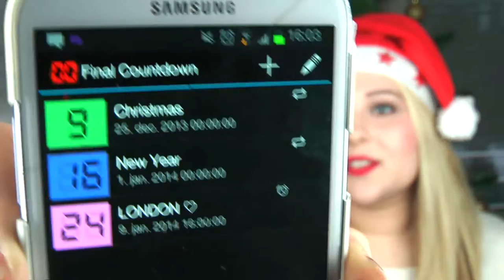The Ultimate Christmas Tag (Part 3) | SBeauty101